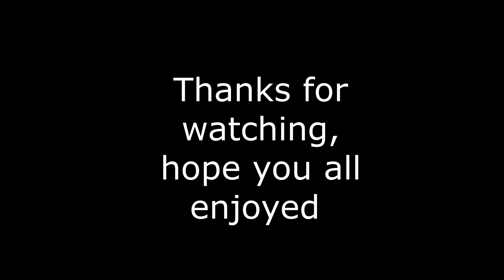London Heathrow - Take-offs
Hey guys, me and my mate went to LHR today to do some planespotting. We saw many aircrafts, especially BA :)